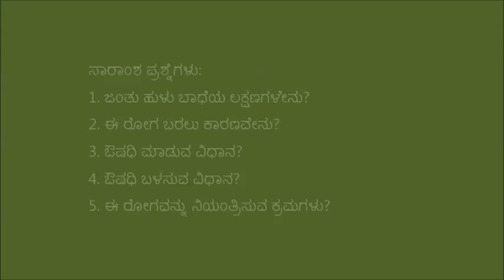Treatment for internal worms in Cattle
This video was produced in Chikkamaralawadi village of Kanakapura. The video demonstrates home made treatment for internal worms in Cattle.